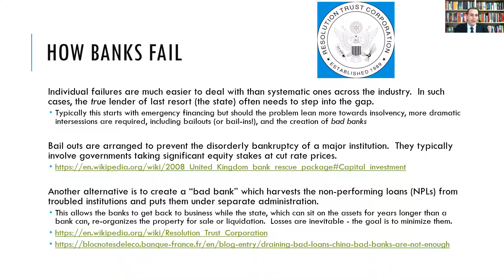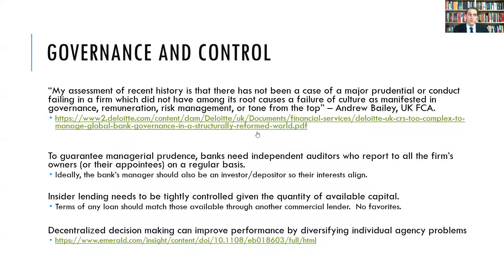Financial History 4 2 Control and Governance